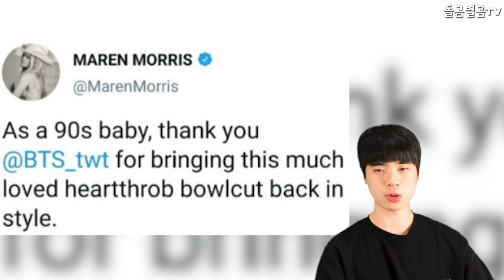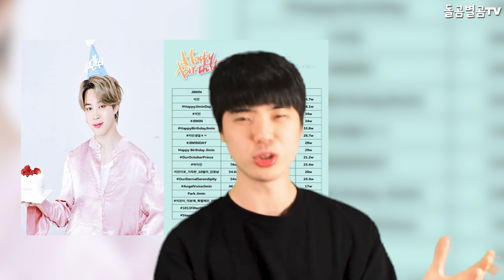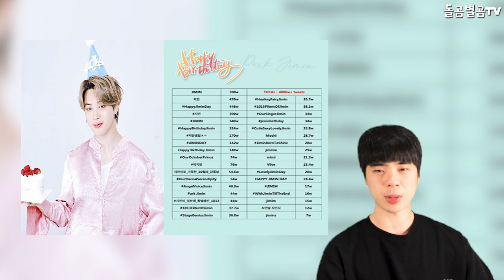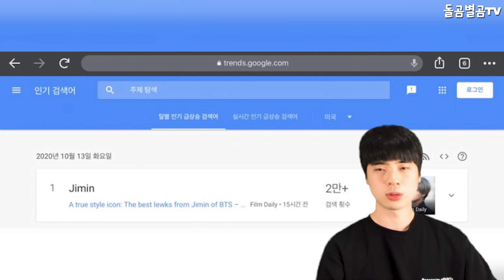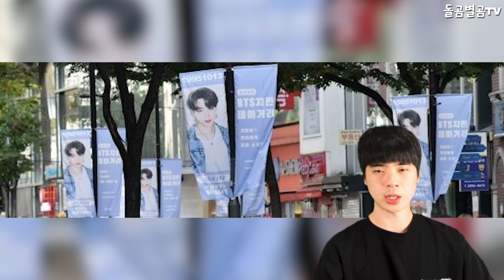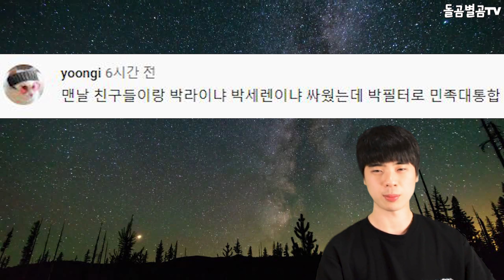【ENG】세계 최초 BTS 지민, 4천만 실트 美친 기록에 국내외 난리난 상황 BTS Jimin, world first record of 40 million silts 돌곰별곰TV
정대규

감사합니다.

네이버 파파고 다국어 번역 :

The world's first BTS Jimin, the world's first record of 40 million silts, is in a state of turmoil at home and abroad.

世界初のBTSジミン、4千万シルトの記録に 国内外で大騒ぎです。

世界首個BTS智旻，創造4千萬席爾特之美親紀錄，國內外亂成一團

감사합니다^____^

감사합니다.